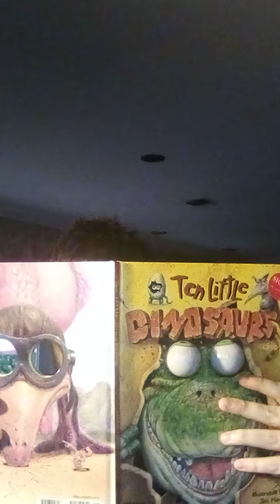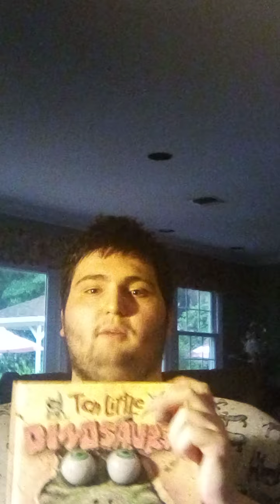for Arissa Reed